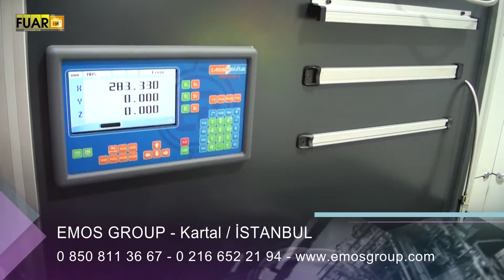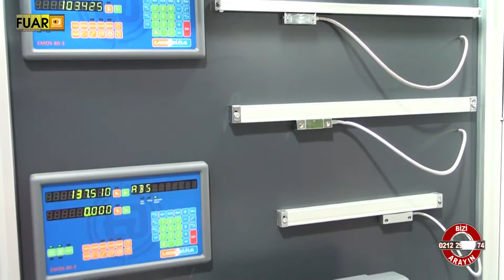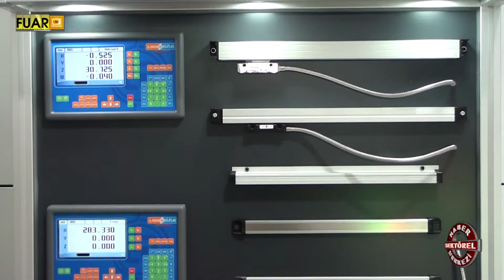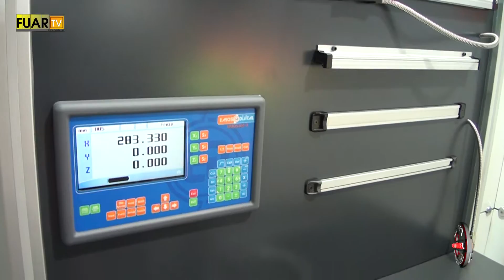EMOS GROUP - FUAR TV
İSTANBUL

KARTAL